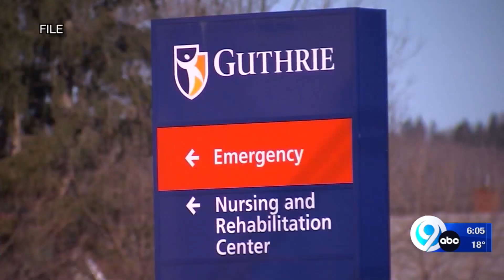Mother receives life-saving blood transfusion after giving birth